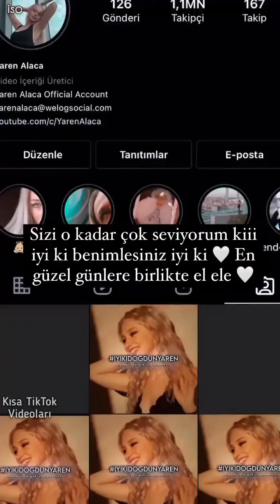Yaren Alaca ve Berke Juan 29 Mayıs instagram storyleri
Not : KALDIRMAK İSTEDİĞİNİZ BİR VİDEOM VARSA LÜTFEN BENİMLE İLETİŞİME GEÇİN.